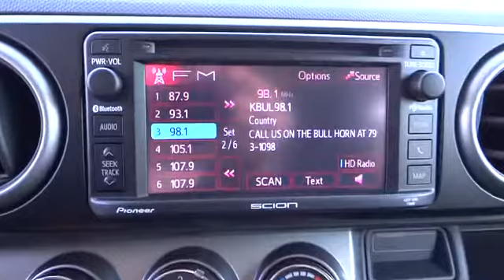2013 Scion xB Carson City near Fallon, Northern Nevada, Sacramento, Reno 2071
2013 Scion xB 5DR WGN AUTO - Stock#: 2071 - VIN#: JTLZE4FE2DJ043343